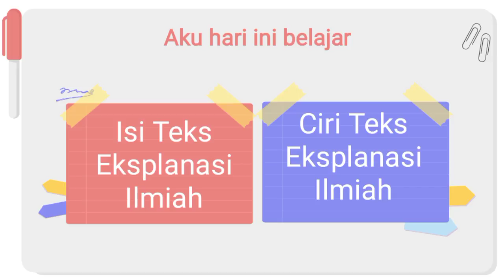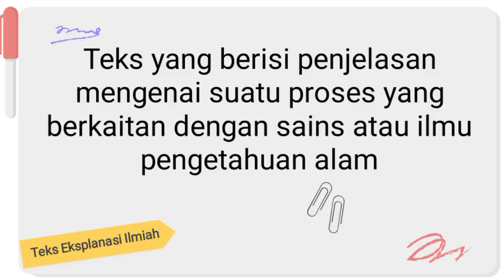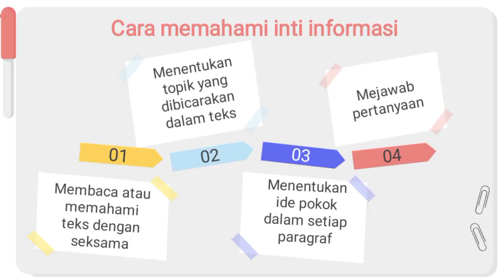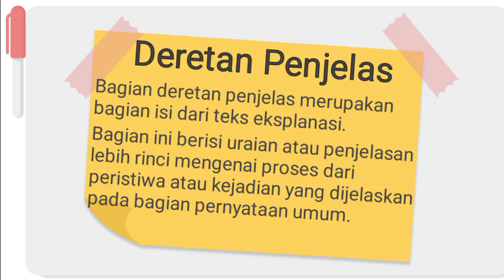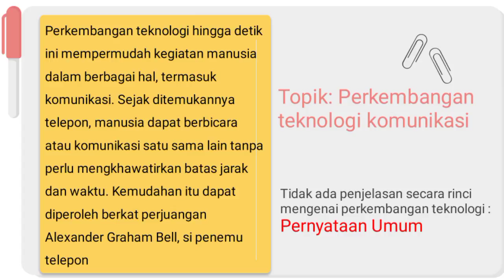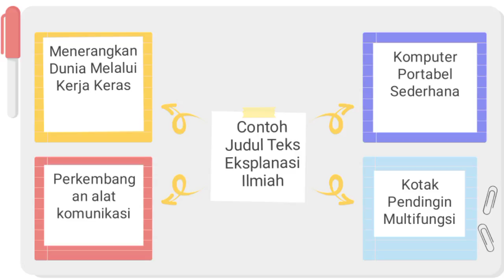Teks Eksplanasi Ilmiah - Bahasa Indonesia Kelas 6 SD | BerLIAN School